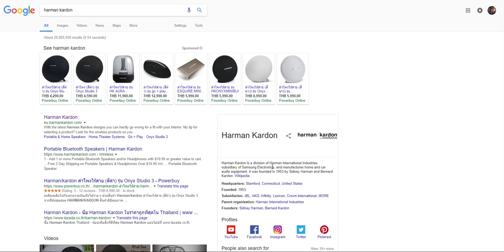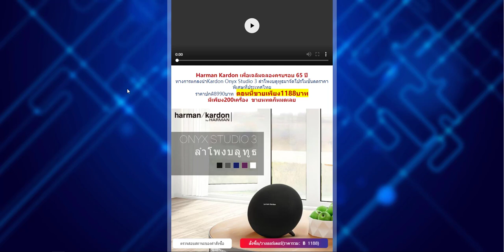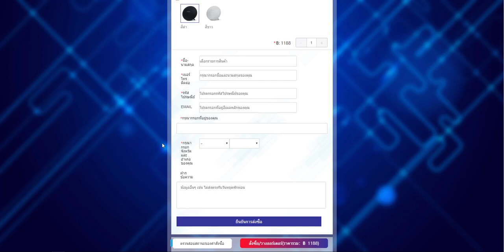เตือนภัย Web ขายของราคาถูกระวังโดนหลอก !!! | Reviewwa สาระ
สนใจสินค้า/ให้นำเข้า
Line : 99dadget